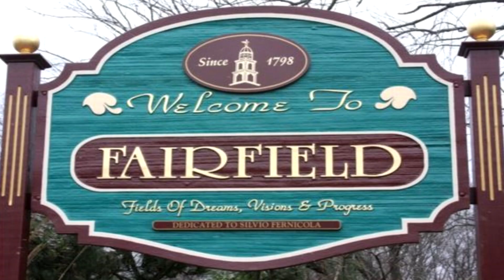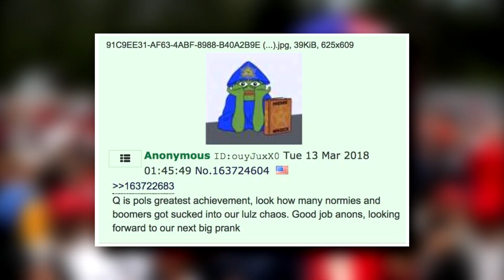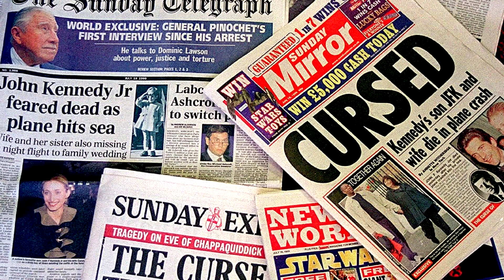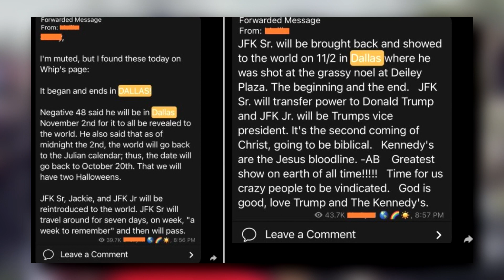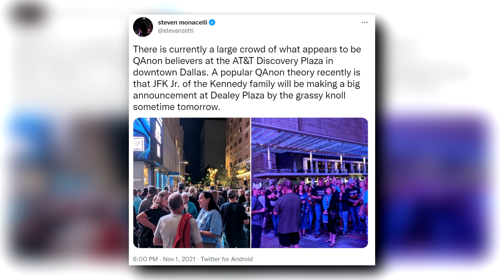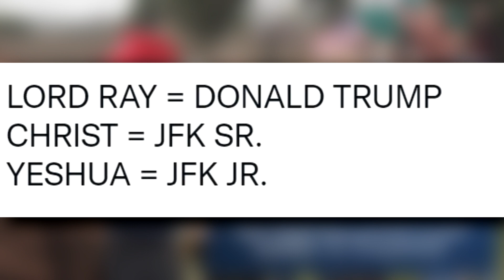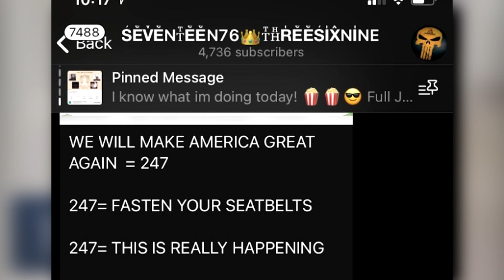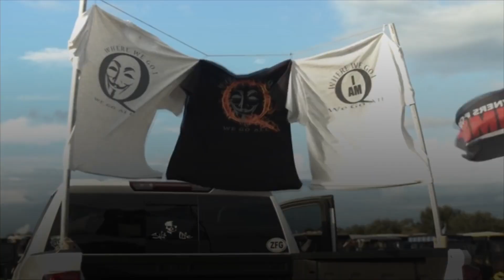The Depraved JFK Jr. Conspiracy: When Insanity Goes Too Far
This mini-documentary takes a look at the bizarre JFK Jr. conspiracy that gripped US news media. The following explains the conspiracy and tells of its disturbing followers and believers that gathered in Dallas in hopes for the president and his son to arrive.